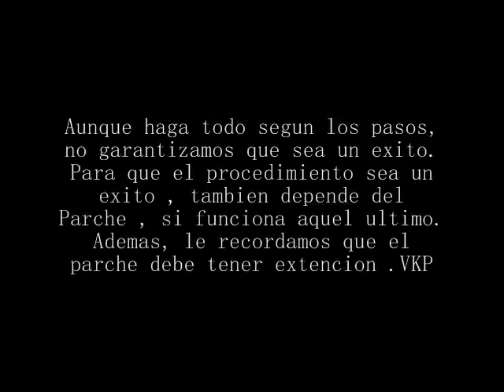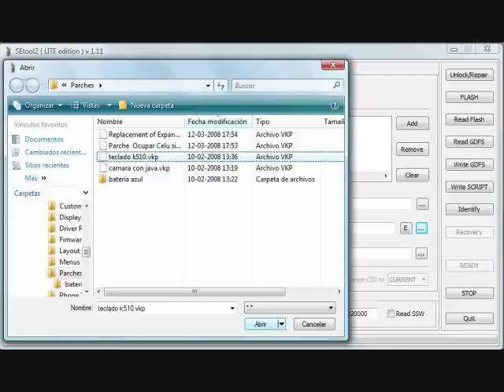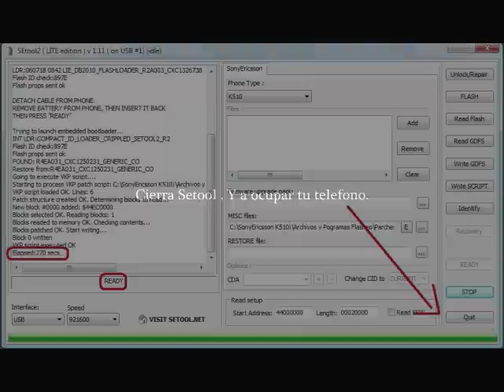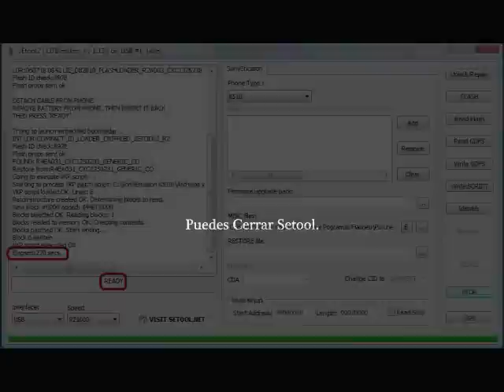Aprende a poner Parches para SonyEricsson DB2010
Aprende y a Poner y sacar parches para SonyEricsson DB2010 con el programa SetoolV2Lite
NO APLICABLE PARA DB2020 Y OTROS.-

MobileSebitax Productions
MobileCloseUp.Com